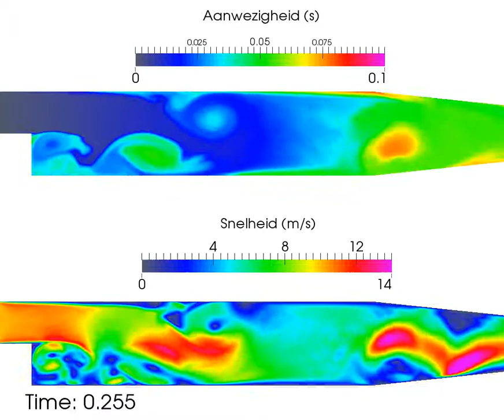Age of air simulation with OpenFOAM® functionObjects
This is the modified OpenFOAM® tutorial for LES with pisoFoam. It is the Pitz-Daily case, where a scalarTransport functionObject is added to the controlDict that includes a constant source term, so one can track the amount of time a fluid particle has been in the computational domain. The top part shows this time, the bottom part the speed in the channel. This could be used for the determination of the mean age of air inside a room, while also investigating dead zones.

Please note, OpenFOAM® is a registered trademark of OpenCFD Limited, the producer of the OpenFOAM software and owner of the OPENFOAM®  and OpenCFD®  trade marks.